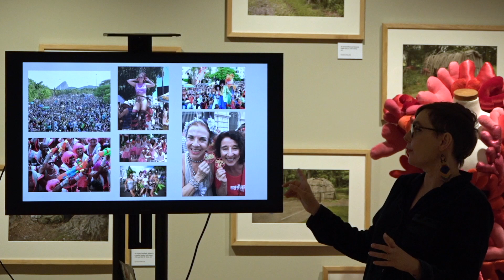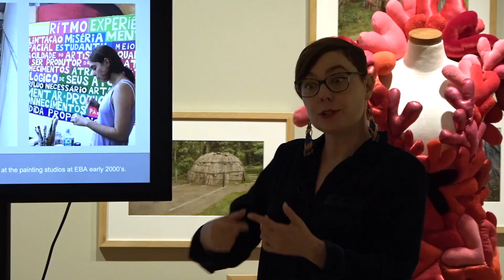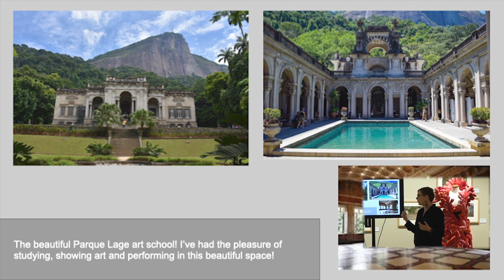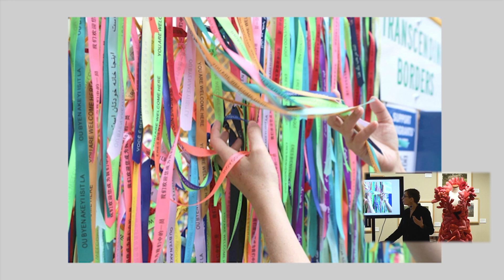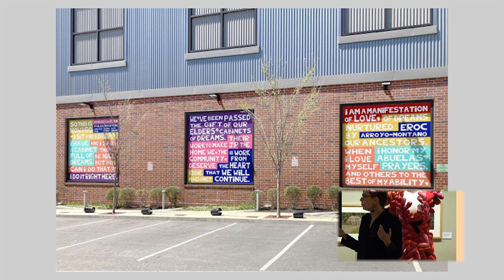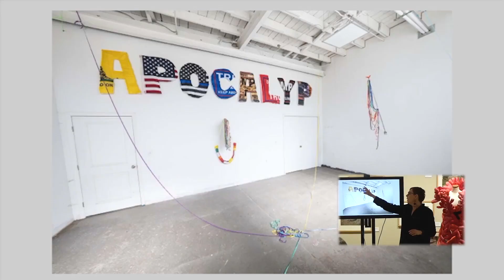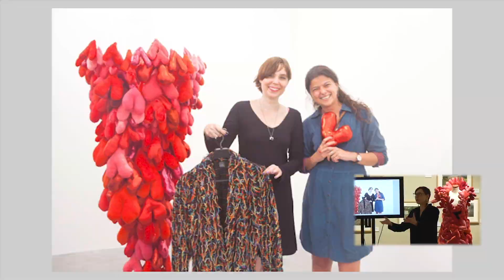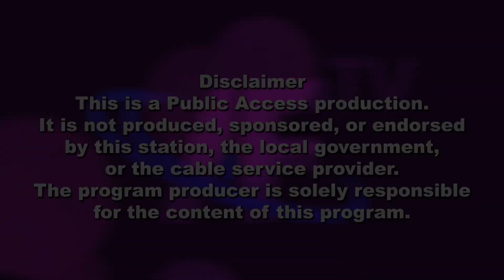Community Conversations Through Art Presentation - Discussion with Julia Csekö (English)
Julia Csekö, a multidisciplinary artist, discusses her inspiring work at the Danforth Art Museum on April 20, 2024. Community Conversations through Art is a new three-part series where diverse artists are invited into the Museum to share selected pieces of their work with the audience as they talk about their art and process, and their involvement in their community. Discussions will be available in both Portuguese and in English.